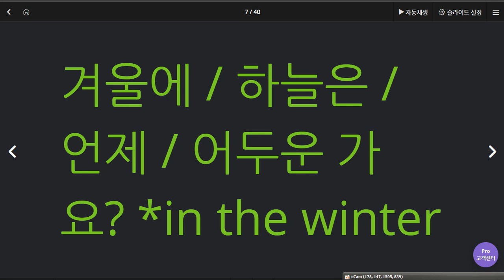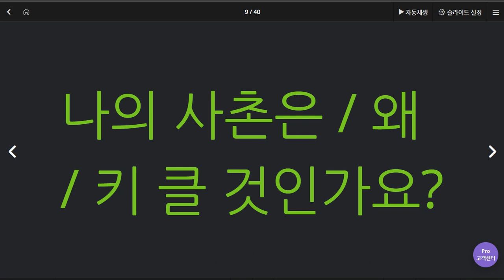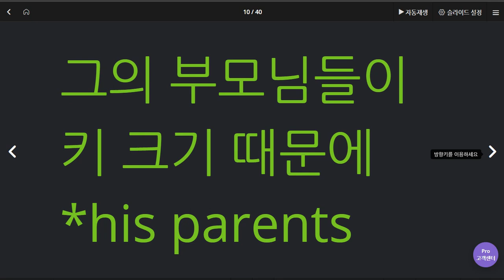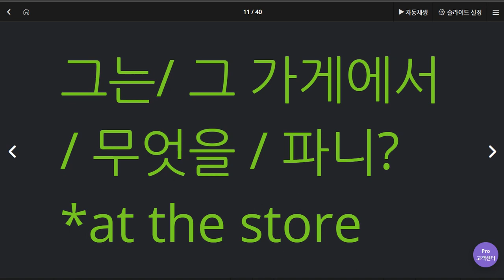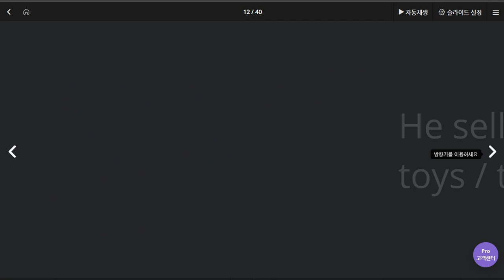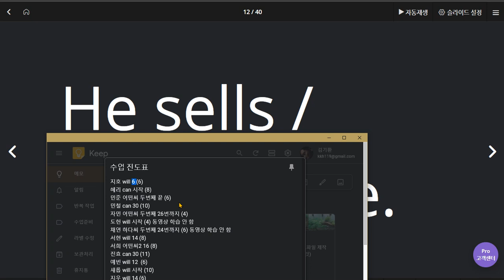김지호 2020 06 10